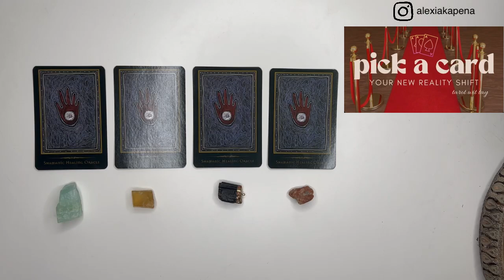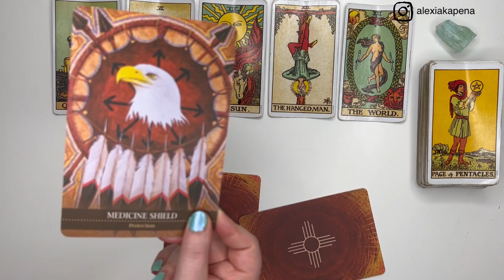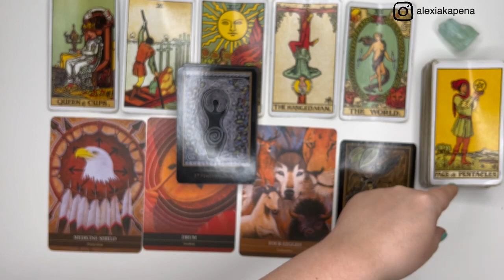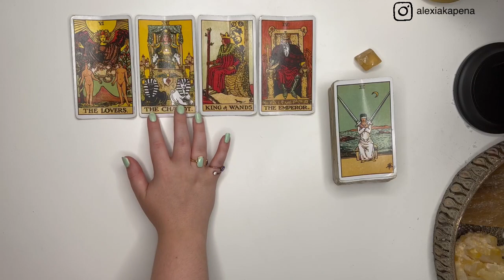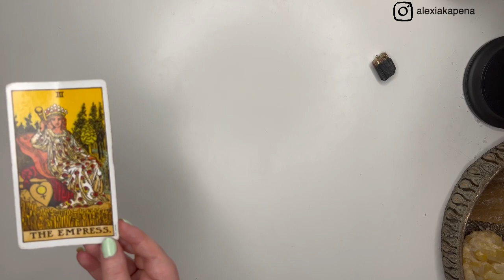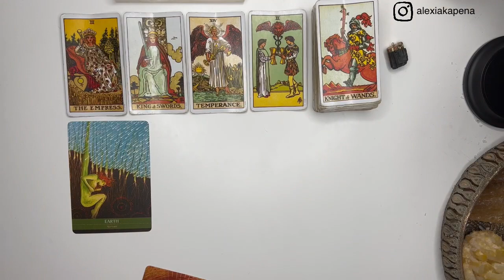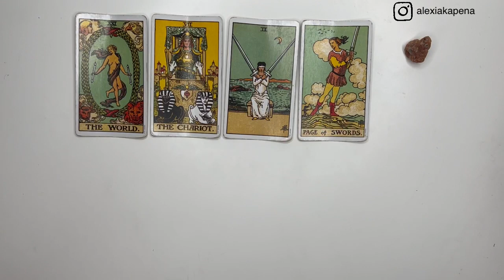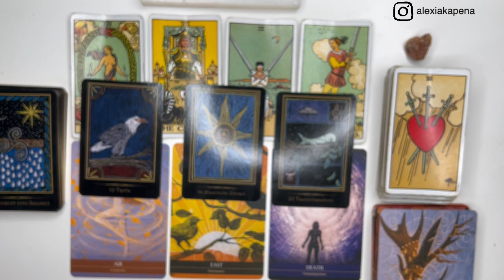PICK A CARD 🔮 Who Are You Beneath The Layers? 🐍 Collab W’ @tarotwittay 🌘 Subconscious Diving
I am a ♌️ sun, ♒️ Moon & ♋️ Ascendant. In Vedic Astrology I am Magha Sun, Dhanishta Moon & Punarvasu Ascendant. I’m a Life Path 7. Lyran Starseed 🦁. Metaphysical Alchemist 🌱.

🐍TIMESTAMPS🐍
PILE 1 02:50
PILE 2 33:59
PILE 3 59:40
PILE 4 01:26:38

The accent your hearing is a Welsh accent 🏴󠁧󠁢󠁷󠁬󠁳󠁿